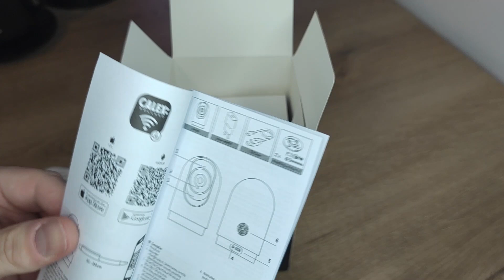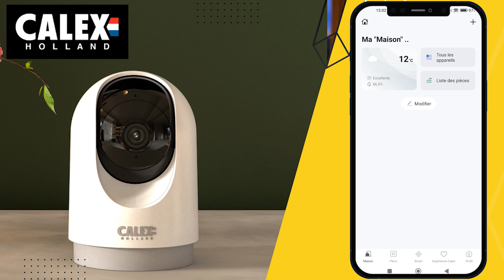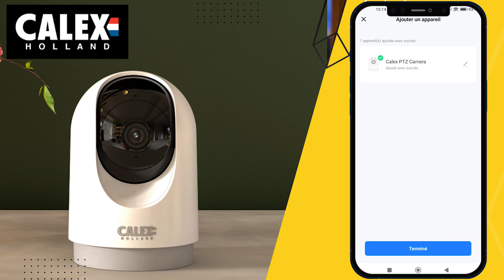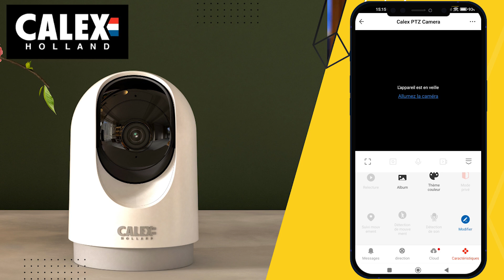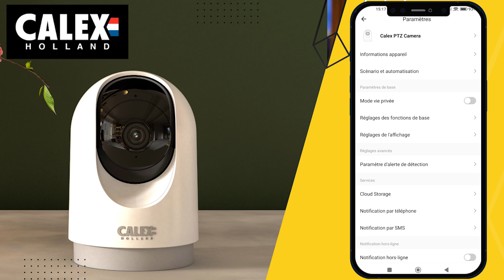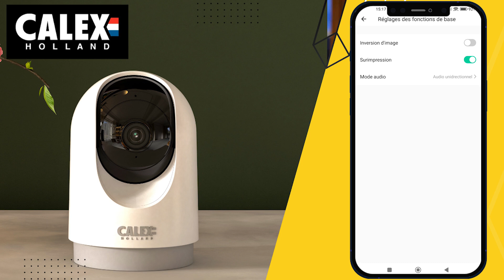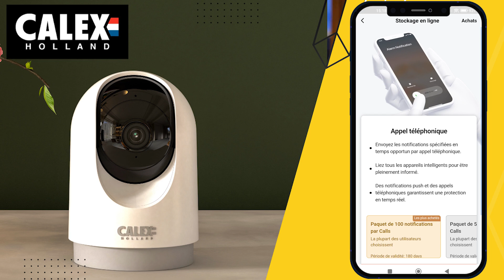Test de la caméra PTZ Calex smart home - compatible tuya Smartlife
Bonjour à toutes et à tous, c'est JR,
aujourd'hui je vous présente le test de la caméra PTZ de chez Calex !

collaboration commerciale non rémunérée - produit offert par la marque.